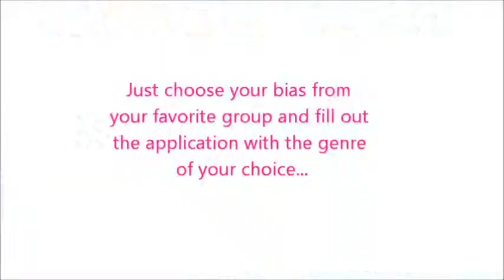Lemon Kisses One-shot shop [Fanfic Trailer]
I made this trailer for a oneshop shop.

Song:
Boyfriend-Boyfriend